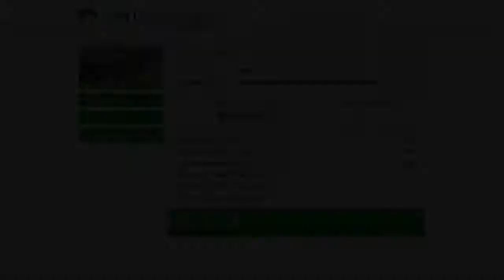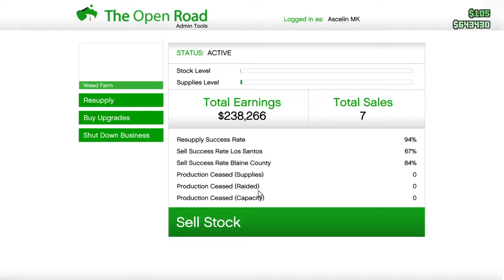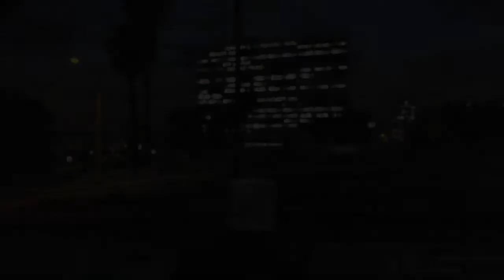GTA V 40 Minutes of Screwing Around Until Penned In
It helps me a lot more than you think. And remember, I appreciate your existence. We play GTA V for a while then we start penned in.
You may skip the first 40 minutes if you would like to.